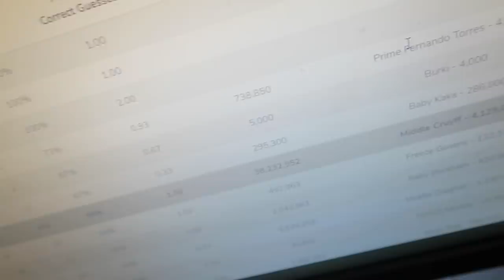91 Showdown Timo Werner Team Takedown!!!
91 Showdown Timo Werner Team Takedown vs @KIRBZ63!!!